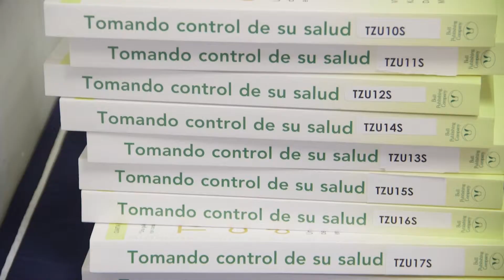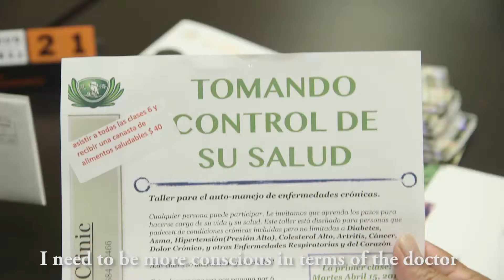Families In Good Health - Managing Chronic Health Conditions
Community Health Councils was awarded two grants from the Centers for Disease Control & Prevention in September 2012. We are working closely with our coalitions to realize the goals of the awards to reduce chronic disease by making healthy living easier for all people, especially those most impacted by it.

The Community Transformation Grants (CTG) program supports community-level efforts to reduce chronic diseases such as heart disease, cancer, stroke, and diabetes. Approximately $70 million was awarded under this year’s Community Transformation Grant to 40 communities to implement broad, sustainable, proven evidence-based strategies that will reduce health disparities and expand clinical and community preventive services to benefit 9.2 million Americans.

Our project, United for Health, will build upon and expand intervention strategies researched and developed by CHC and community organizations and institutions with a history of serving the project area. Nearly 65% of the $7.5 million two-year award will be used by our partners to implement the proposed project in their respective areas and provide the deepest impact in areas of greatest need.